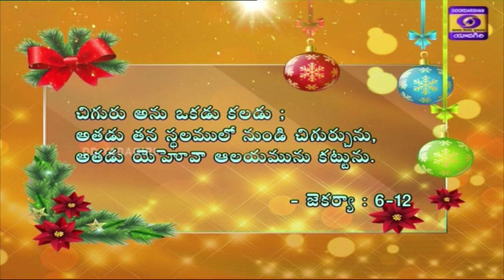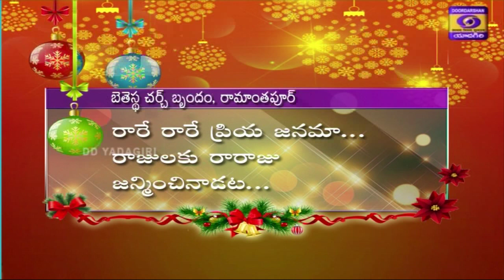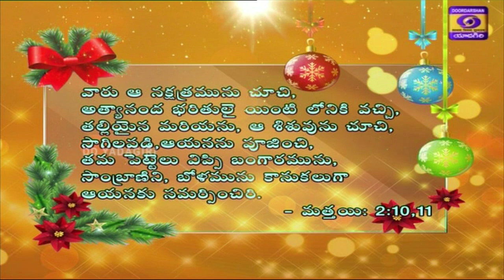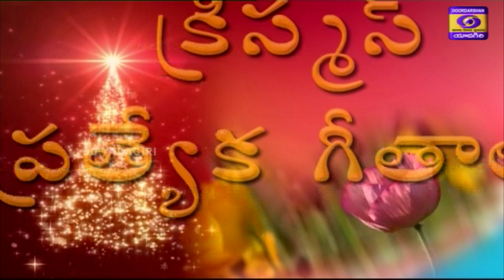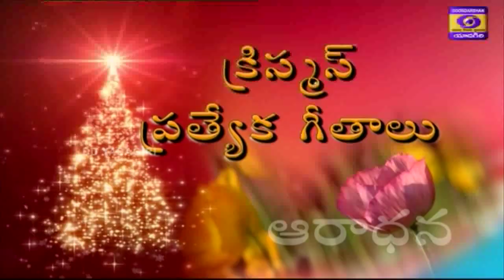Aaradhana || Christmas Special Songs || Bethesda Church, Ramanthapur || Pastor P. Manoj Kumar.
Christmas Special Songs 2020..Bethesda Church, Ramanthapur.
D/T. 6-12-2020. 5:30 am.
Bible Message : Pastor. P. Manoj Kumar.
Anchor : Blessy. A.